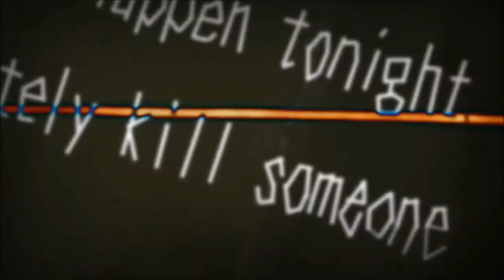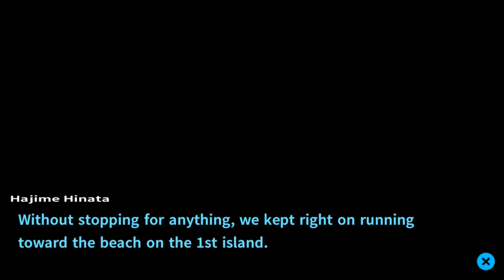Danganronpa 2: Goodbye Despair | Danganronpa 1‑2 Reload | Part 35